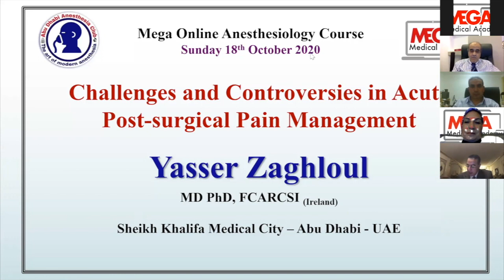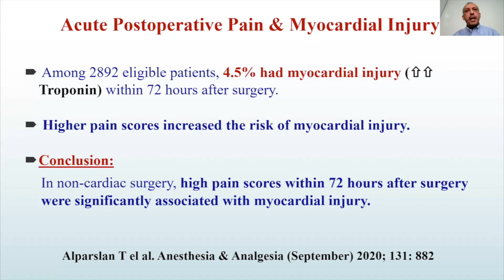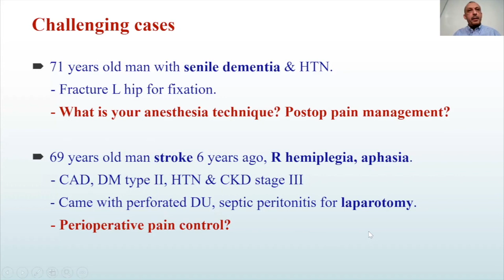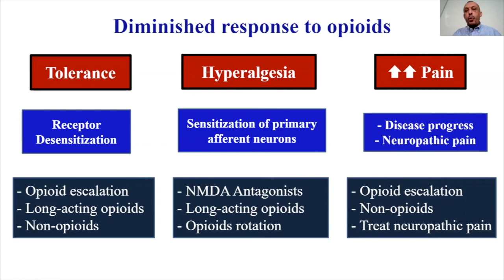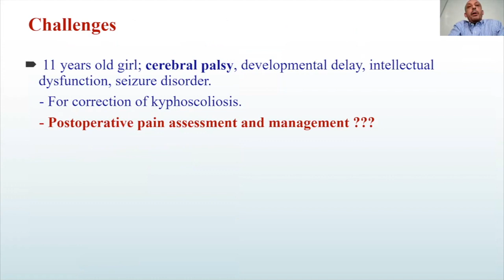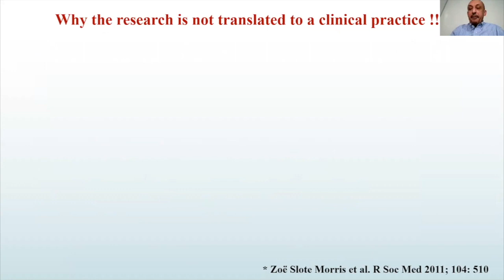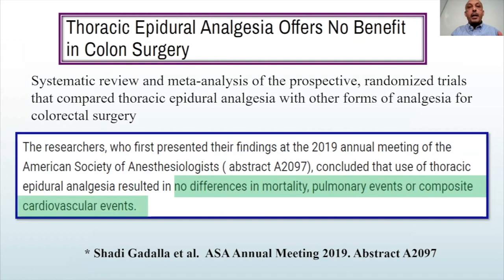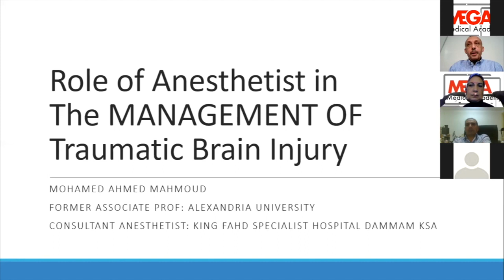Controversies and challenges in Post Surgical Pain Management by Dr Yasser Zaghloul